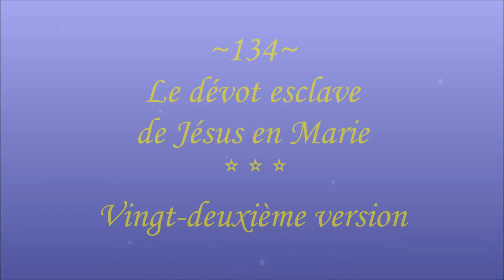III-134v. Le dévot esclave de Jésus en Marie (cantique de St Louis-Marie Grignion de Montfort)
16- Elle me rend pur et fertile
Par sa pure fécondité ;
Elle me rend fort et docile
Par sa profonde humilité.
2) Cantique + Consécration montfortaine "À JÉSUS par MARIE" (le Saint Esclavage)
Toutes les Versions chantées :

Gilbert Chevalier
l'Aveugle-Vendéen
(31/10/2014)